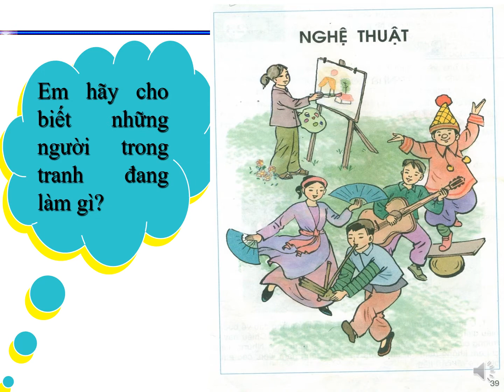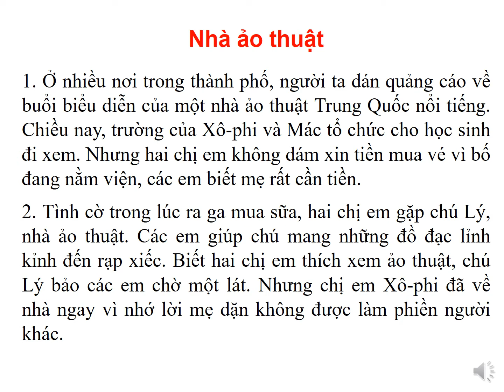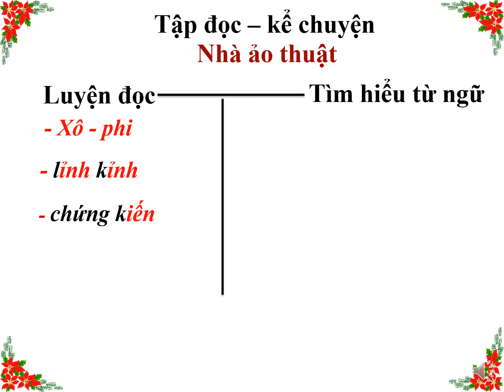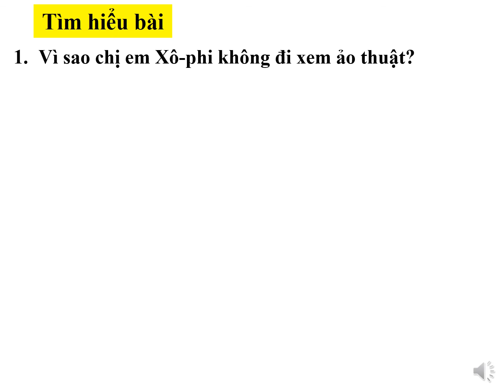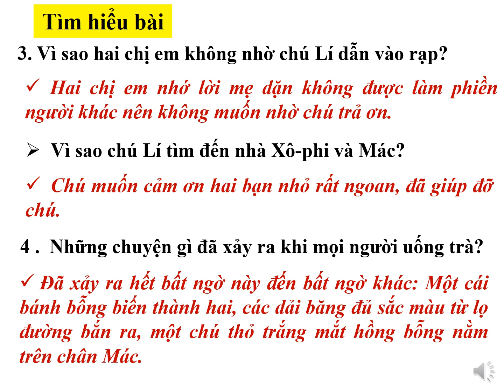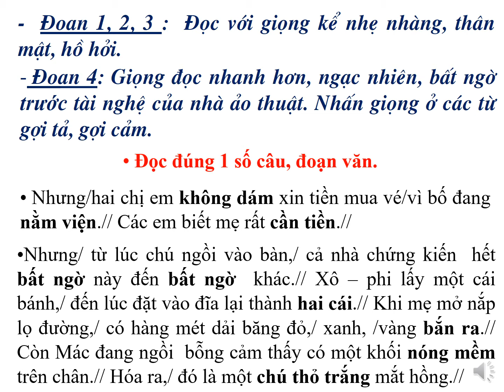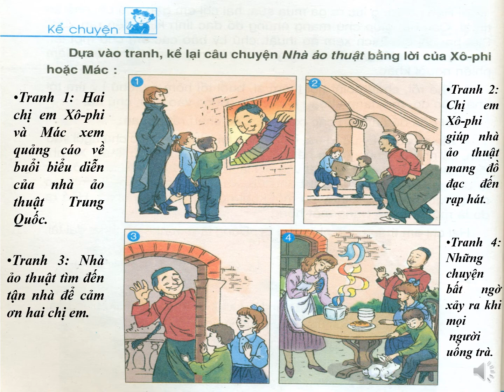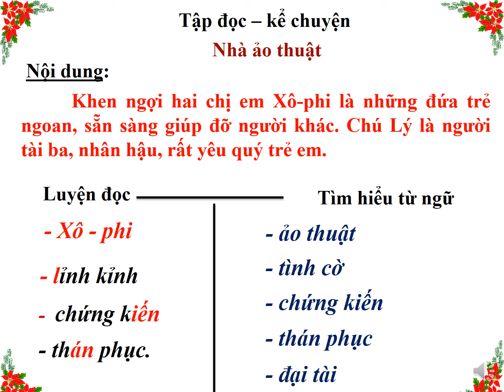Tuan 23 Nha ao thuat